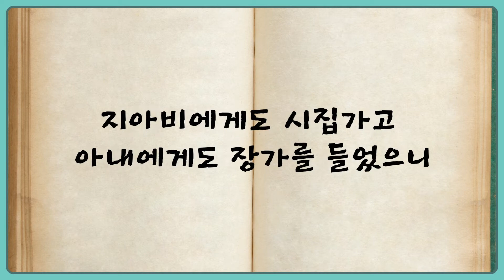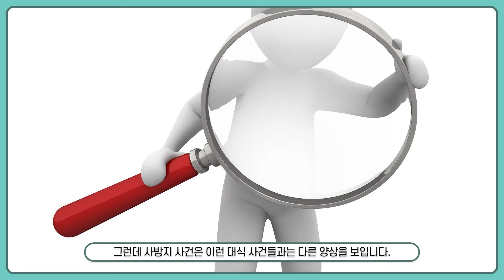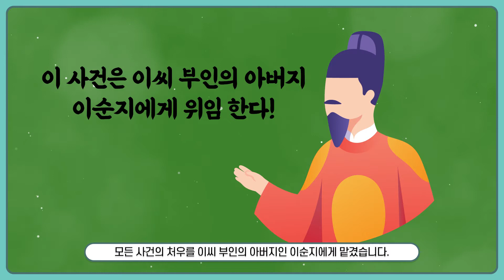남/녀 모두의 그곳(?)을 가진 사방지 | 조선의 양성 스캔들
안녕하세요.
간식타임 입니다.

이번 영상은 조선 최대 양성 스캔들 사방지 사건 입니다.